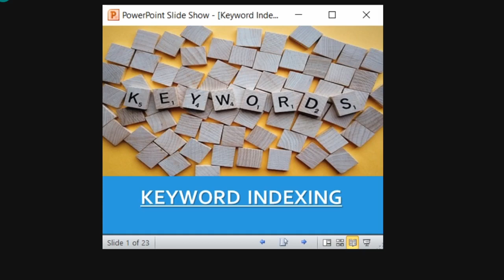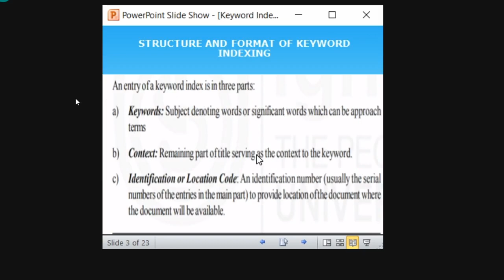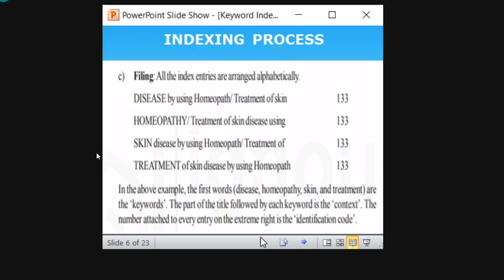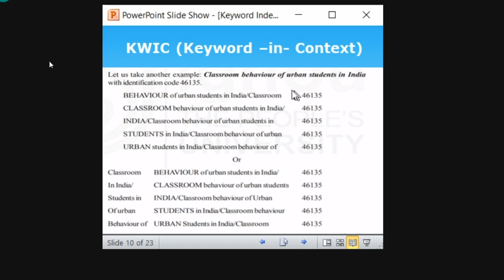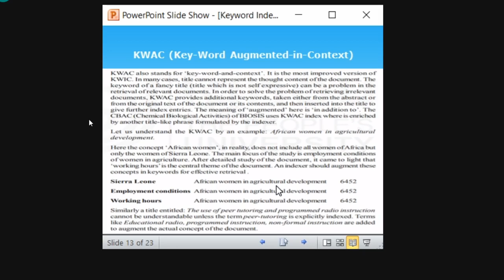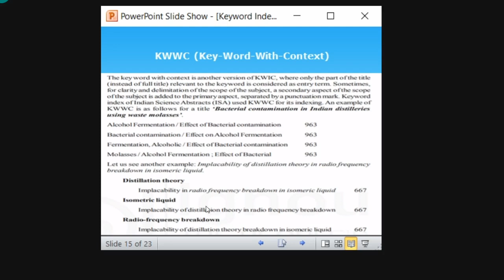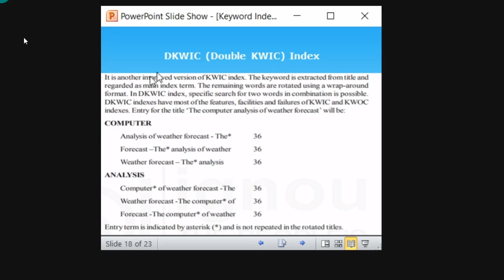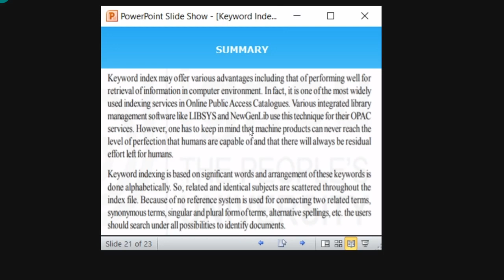Keyword Indexing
This video discusses the concept of keyword indexing and the various types of entries associated with it. This video also covers several variants of keyword indexing: KWIC, KWOC, KWAC, KWWC, KEYTELPHA, WADEX, and DKWIC.